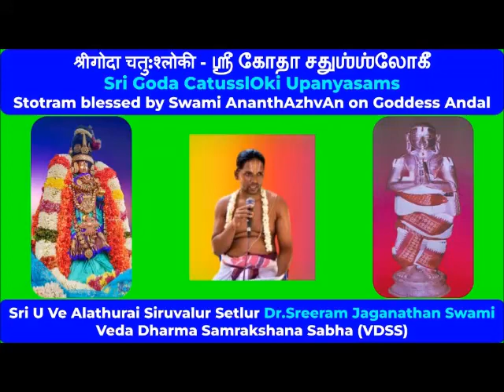03 = slOkA 3 = Sri Goda Catussloki Upanyasams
Sri U Ve Alathurai Siruvalur Setlur Dr. Sreeram Jaganathan Swami

Sri:
Srimathe Srinivasa Mahadesikaya Nama:
Srimathe Srinivasa Gopala Mahadesikaya Nama:

Adiyen. Veda Dharma Samrakshana Sabha (VDSS) humbly shares Sri Goda Catussloki upanyasams delivered by Sri U Ve Alathurai Siruvalur Setlur Dr. Sreeram Jaganathan Swami as part of 2022-23 Dhanur mAsa celebrations.

Andal Thiruvadigale Sharanam.